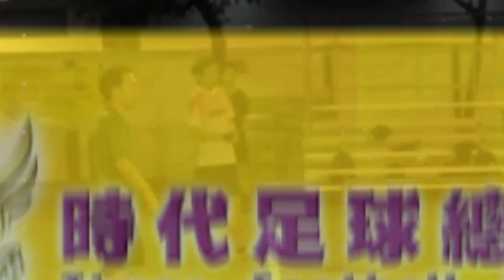(評述版)-賽後精華 時代足球總會-2024法丙組聯賽-延續夢想(粉紅) vs 埔青聯(綠)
時代足球總會／時代足球學校
服務包括：
1.報名足球比賽
2.兒童、成人等足球訓練
3.球賽錄影、精華專輯、評述等及各項剪接
4.球衣訂造、用品訂購(足球,波襪等)
5.代辦機構、公司、學校足球比賽及訓練
6.球證、教練服務